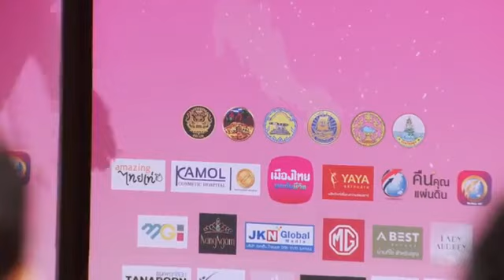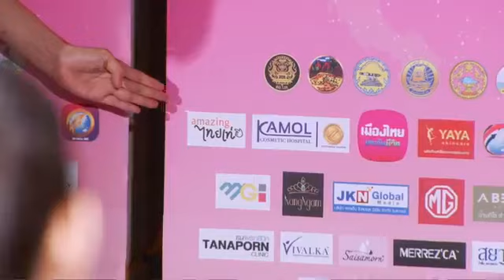ทอล์คโชว์นางงามตลาดล่าง ขายขำ